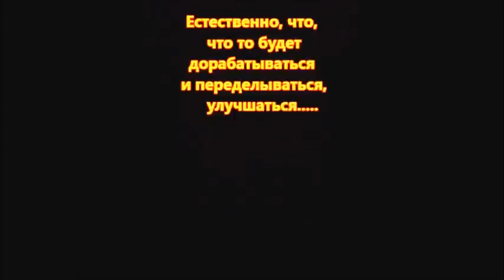Станок листогибочный. 3 часть. Самоделки в работе.( metal bender)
Станок листогибочный.  3 часть.  Самоделки в работе. После проб и испытаний, показанных в 1 и 2 частях, начинаем делать "настоящие" детали. Идёт процесс освоения нового самодельного оборудования, нарабатывается опыт и приёмы работы  с листовым железом.